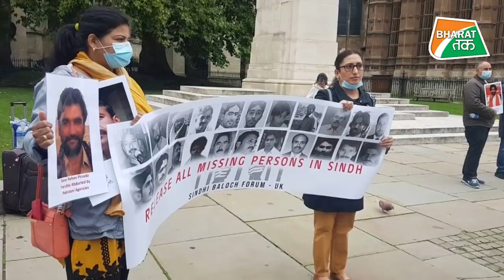बलूचिस्तान का विद्रोह हुआ सफल तो पाकिस्तान बन जाएगा भिखारी